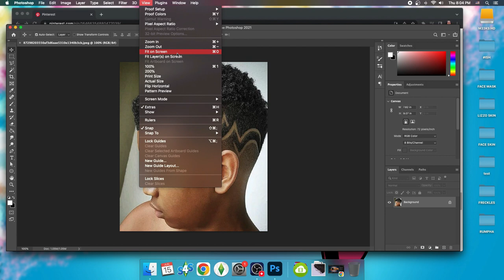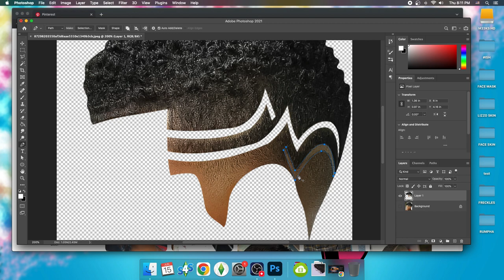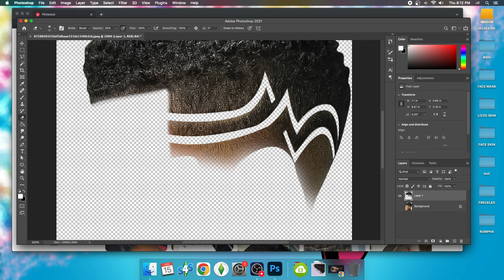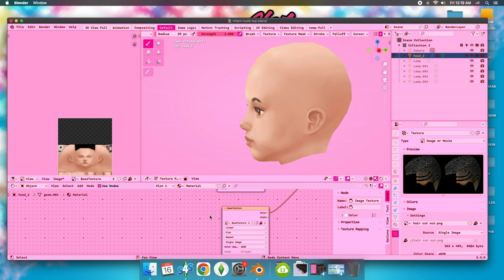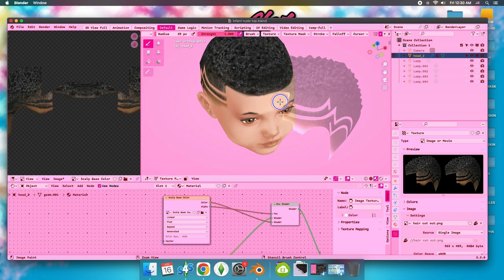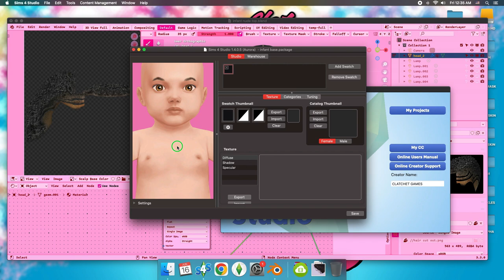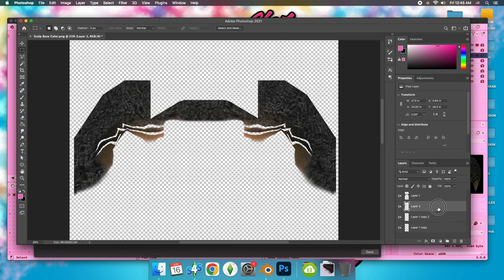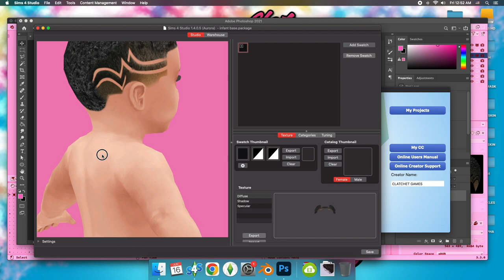HOW TO: CREATE HAIRCUT USING PHOTOS FOR THE SIMS 4 CC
ᴡᴇʟᴄᴏᴍᴇ ᴛᴏ ᴄʟᴀꜱꜱ & ʀᴀᴛᴄʜᴇᴛ

🐿 🎀 ɪ'ᴍ ᴊᴜꜱᴛ ᴀɴ ꜱᴏᴜᴛʜᴇʀɴ ᴅɪᴠᴀ ᴡɪᴛʜ ᴛᴏᴍʙᴏʏɪꜱʜ ᴡᴀʏꜱ ᴛʜᴀᴛ ʟᴏᴠᴇ ᴛᴏ ᴘʟᴀʏ ᴄᴀʟʟ ᴏꜰ ᴅᴜᴛʏ
ᴄᴏᴅ ɢɪʀʟꜱ ꜱᴛᴀɴᴅ ᴜᴘ 🎀 🐿

are you looking for this blender theme?

its called strawberry_v1 or Pastel Pink by kame404

💜 ᴄᴀᴛᴄʜᴍᴇ 💜

ᴛᴜᴍʙʟʀ: ʜᴛᴛᴘꜱ://ᴄʟᴀᴛᴄʜᴇᴛ-ᴀꜰ.ᴛᴜᴍʙʟʀ.ᴄᴏᴍ/
ɪꜰ ʏᴏᴜ ʟɪᴋᴇ ɢʀᴀᴘʜɪᴄ ᴅᴇꜱɪɢɴꜱ ʜᴇᴀᴅ ᴏᴠᴇʀ ᴛᴏ ᴍʏ ᴏᴛʜᴇʀ ᴄʜᴀɴɴᴇʟ ᴀɴᴅ ꜱᴜʙꜱᴄʀɪʙᴇ ꜰᴏʀ ɢʀᴀᴘʜɪᴄ ᴅᴇꜱɪɢɴ ᴠɪᴅᴇᴏꜱ

2ɴᴅ ᴄʜᴀɴɴᴇʟ: @ᴄʟᴀᴛᴄʜᴇᴛ ᴅᴇꜱɪɢɴꜱ

ᴛɪᴋᴛᴏᴋ: ᴄʟᴀᴛᴄʜᴇᴛɢᴀᴍᴇꜱ

ᴀᴄᴄᴏᴜɴᴛꜱ ʏᴏᴜ ᴄᴀɴ ᴄᴀᴛᴄʜ ᴍᴇ ᴏɴ

ᴘꜱɴ ᴍᴀɪɴ ᴀᴄᴄᴏᴜɴᴛ: ᴍꜱxɴᴀᴛᴜʀᴀʟxʜʏ
XʙᴏX ʟɪᴠᴇ: ᴍɪꜱꜱxᴍ33ᴋ

💜 ɢᴀᴍᴇꜱ 💜

ɢᴀᴍᴇꜱ ɪ ᴘʟᴀʏ:
ᴄᴏᴅ ɪꜱ ᴍʏ ᴀɪʀ
ꜰᴏʀɴɪᴛᴇ ʙʀ & ᴢᴏᴍʙɪᴇꜱ
ᴛʜᴇ ꜱɪᴍꜱ 4 (ɪ ᴄʀᴇᴀᴛᴇ ᴄᴄ)

ᴅᴏɴ'ᴛ ꜰᴏʀɢᴇᴛ ᴛᴏ ꜱᴜʙꜱᴄʀɪʙᴇ ɪꜰ ʏᴏᴜ ᴇɴᴊᴏʏ ᴛʜᴇ ᴄᴏɴᴛᴇɴᴛ.